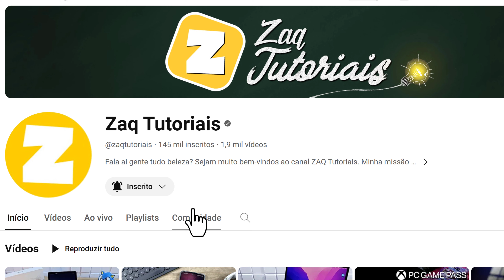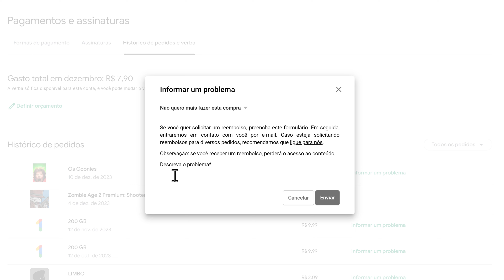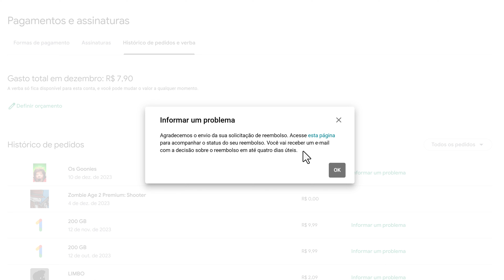Como CANCELAR ALUGUEL ou COMPRA de FILME no GOOGLE TV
Fala ai gente tudo beleza! Sejam bem-vindos a mais um vídeo. No vídeo de hoje ensino como CANCELAR ALUGUEL ou COMPRA de FILME no GOOGLE TV.